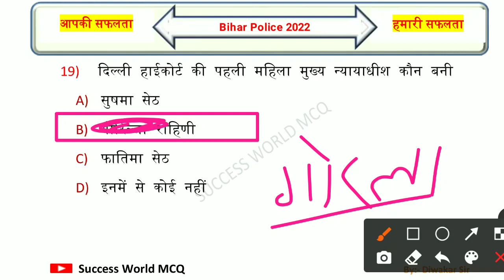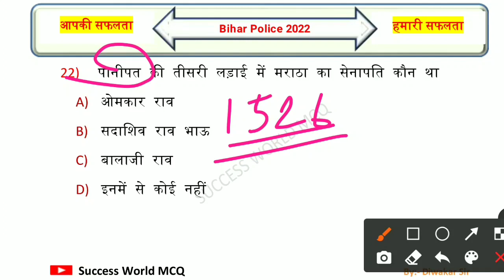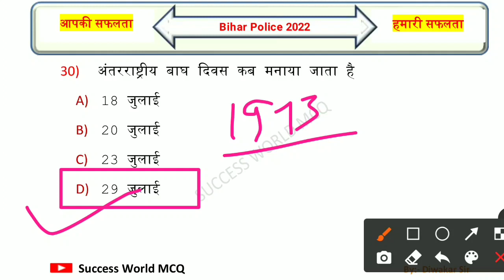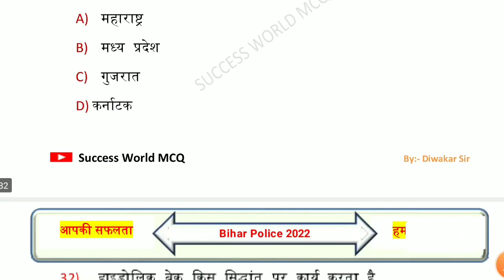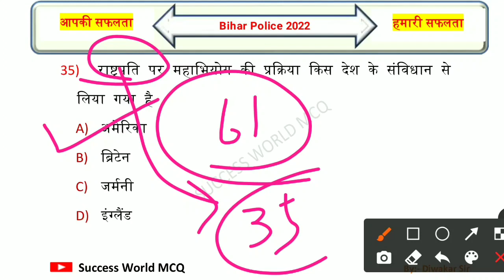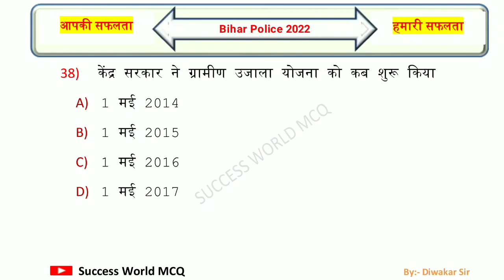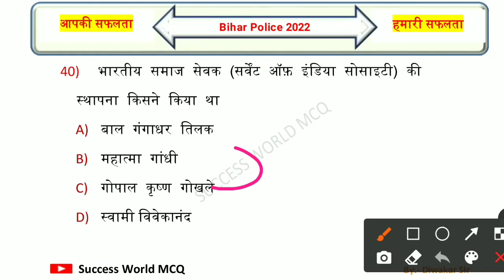Bihar Police Lucent GK/GS | Bihar Police Practice Set-05 | Bihar Police Mock Test | बिहार पुलिस Gk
Queries Solved:-
bihar police lucent gk